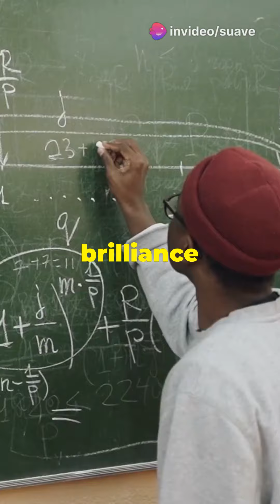Ramanujan: The Mathematical Maestro from Madras